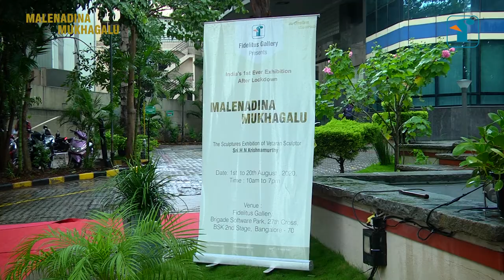Inauguration of Malenadina Mukhagalu | Fidelitus Gallery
Fidelitus Gallery presented the first ever sculpture show in India post the lock down situation 2020. “MALENADINA MUKHAGALU" which features the sculptures of a veteran artist Mr. H N Krishnamurthy.

H N Krishnamurthy This curated exhibition showcases the works of HN Krishnamurthy (born 1943). Sri Murthy stands tall among the modernist sculptors in Karnataka. A sculptor for life, his passion and dedication has led him to create many masterpieces. Sri Krishnamurthy studied in Shantiniketan (1951 to 1955). The world of culture had conceived it as a centre for artistic experimentation and resurgence. For some time he worked under Sri. Ram Kinker Baij. The contextual modernity of Kala Bhavan in Shanthiniketan influenced him as much as the distinctive style and ideology of Ram Kinker Baij. Over a while, Sri Murthy escaped from immediate influences and began to carve a niche for himself. Sri Murthy now lives and works in Thirthahalli Taluk, Shivamogga.

Guest of honor:

Sri Tejasvi Surya L S, MP-Bengaluru South,Dr. Manjunath C N, Director-Jayadeva Institute of Cardiovascular Sciences,Sri Kimmane G Jairam,
Founder & MD –KTG Groups, Sri C S Krishasetty,  Eminent Artist and Critic,
Sri  T R Ramachandra,  Shilpa Developers , Sri Arun Kakatkar,  MD-TE Connectivity India, Sri Achuth Gowda,  MD- Fidelitus Corp